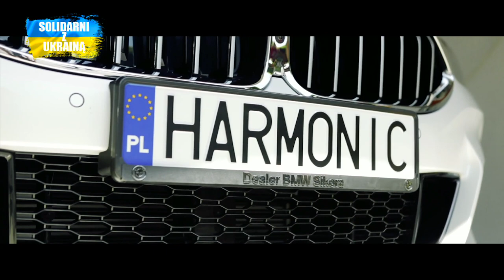Notowanie 752 cz. 1 - 11.09.2022r.